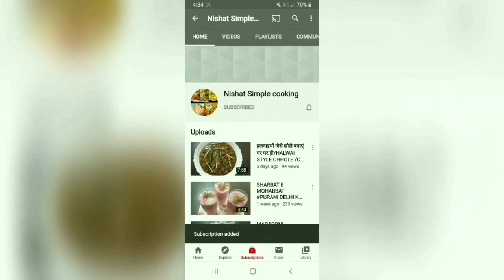AAM KA INSTANT ACHAR/MANGO PICKLE/AAM KA LACHHCHA ACHAR/MANGO RECIPE#mango#pickel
Ingredients -
Mango - 3
Garlic mince - 1 tbsp
Red chilli pwd - 1 tsp
Turmeric pwd - 1 tsp
Kalonji (Nigella seed) - 1/4 tsp